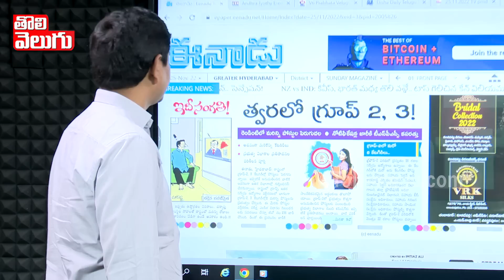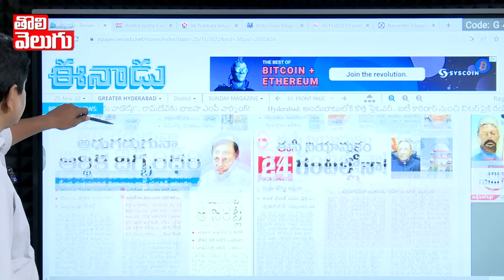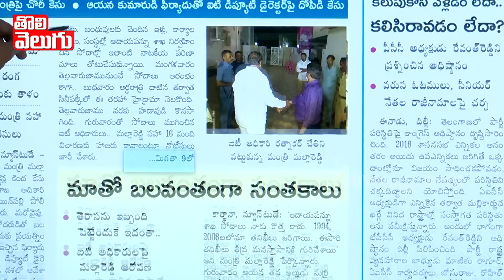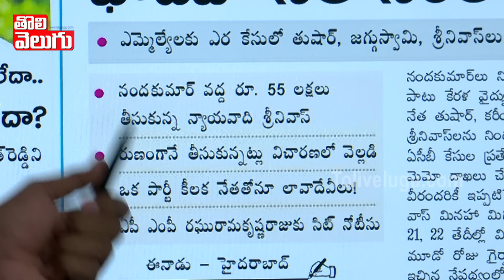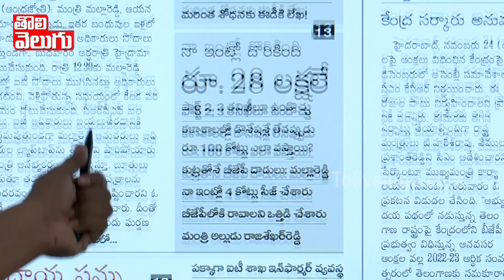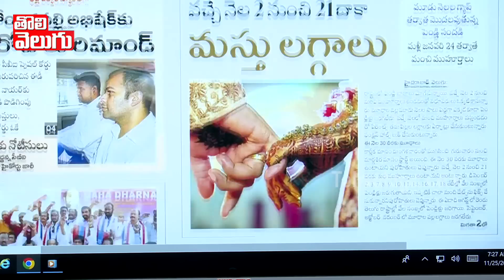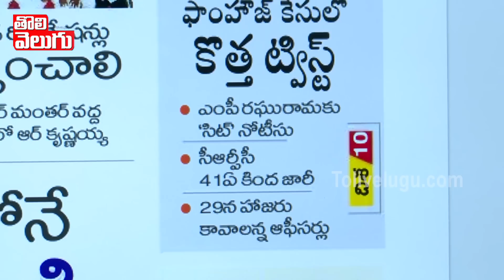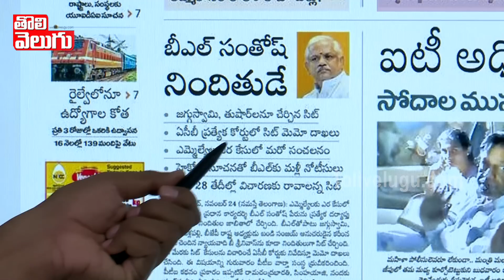ఇవాళ్టి అన్నిపేపర్లలో మంత్రి మల్లారెడ్డి లాకర్లో ఏముంది | IT Raids In Minister Mallareddy